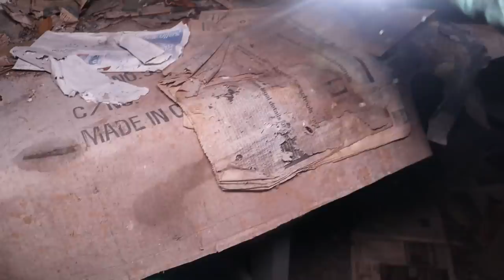(EVIL LIVES IN THE ABANDONED WOOD SHED) 30 MINUTES ALONE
I head back to the creepy wood shed alone this time. buckle up for a crazy and bumpy ride.